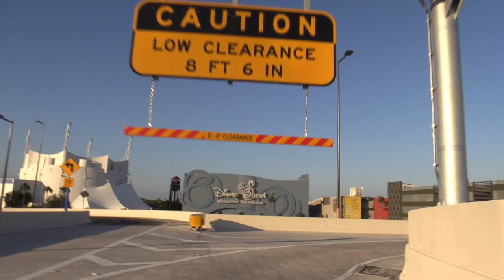New Disney Springs Parking Garage I-4 Highway Offramp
The new exit ramp opened recently, allowing guests travelling wesbound along Interstate 4 to conveniently enter directly into the Orange Parking Structure .